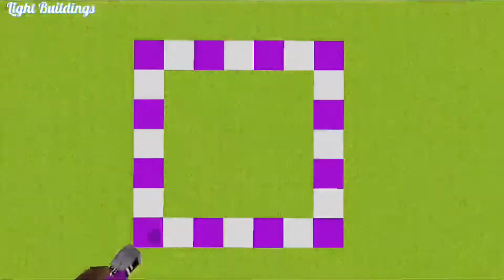❤🏡МКПЕ Туторіал : Червоний дім в Майнкрафті/MCPE Tutorial : Red House in Minecraft PE❤🏡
Привет ребята👋👋
Вы на канале Light Buildings! И сегодня у нас новое интересно видео по Майнкрафту ПЕ! Мы построим красный дом!
Hello guys👋👋 You are on the Light Buildings channel! And today we have a new interesting video on Minecraft PE! We'll build a red house! I wish you the most enjoyable viewing! ❤ I hope you like this video !!!

Оптимизация видео: майнкрафт, мкпе, майнкрафт пе, как, дом, как построить, стартовый дом, дом для выживания, как построить, как, туториал, minecraft pe, Minecraft, Minecraft PE, Easy, easy building, easy house, How, House, minecraft, как строить лучше?, как красиво строить в майнкрафт, гайд по строительству, гайд по строительству майнкрафт, красивые постройки в майнкрафт, приемы по строительству в майнкрафт, как улучшить ваши навыки в строительстве в майнкрафт, майнкрафт, How to build in Minecraft?, How?, Шейдеры в Майнкрафте, Кухня в майнкрафт, Ванная комната в Майнкрафте, Дизайн интерьера в майнкрафте, Майнкрафт 1.17, Майнкрафт анимация, Ад в майнкрафт, Деревня в Майнкрафте, Город в Майнкрафте, Майнкрафт гайды, Майнкрафт для про, Дизайн в майнкрафте, Майнкрафт 3d, Замок в майнкрафте, Ферма в Майнкрафте, Майнкрафт один блок, Майнкрафт обновление, Строим на телефоне, С нуля в Майнкрафте, Экстерьер, Экстерьер дома в Майнкрафте, Интерьер, Интерьер в Майнкрафте, Экстерьер и интерьер дома в Майнкрафте, ZayPixel, Aesthetic Building in Minecraft, Wonderful Houses, Rooms in Minecraft PE, Bedroom  in Minecraft, Bathroom in MCPE, Dream, School in Minecraft PE, McDonald's in Minecraft, Cafe in Minecraft PE, Villagers in Minecraft PE, Village in Minecraft, Temple in Minecraft, Summer in Minecraft PE, Winter in Minecraft, Mods in Minecraft, What if? What if in Minecraft, City in Minecraft,  Эстетическая Постройка в Майнкрафте, медленная музыка, классическая музыка, How to build in Minecraft?, How to build better in Minecraft?, ТикТок в Майнкрафте, Особняк в Майнкрафте, Дом миллионера Майнкрафт, Дом на дереве майнкрафт, Подводный дом в Майнкрафте, Простые постройки в Майнкрафте, Большой дом в Майнкрафте, Mansion in Minecraft, Millioners house in Minecraft, Big house in minecraft, Simple House in Minecraft, Houses ideas in Minecraft, Underground house in minecraft, Pixel art in Minecraft, Pixel art house in Minecraft, Пиксель Арт в Майнкрафте, Дом с камином в Майнкрафте,